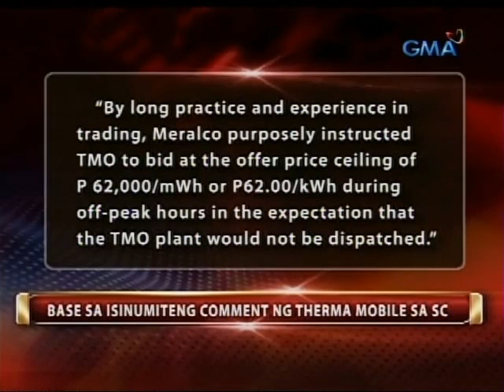24Oras: Mga abugado ng mga grupong kontra power rate hike, sumalang sa oral arguments